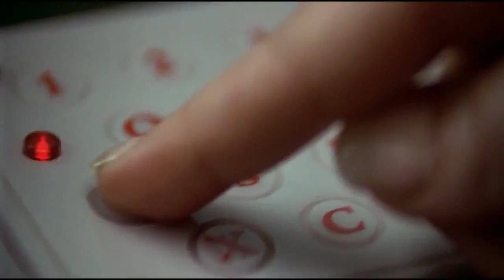Фрагмент из "Пятый элемент" с российской спецификой